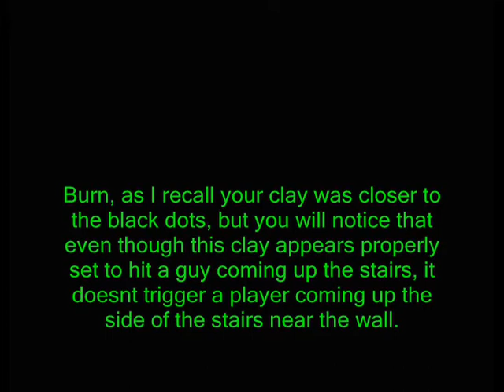Claymore Test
Testing the effects of different clay positions and angles on the roof of the Hornets Nest building in BHD